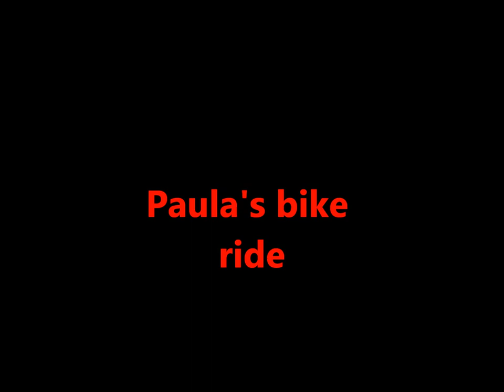A Wee Tour Round Paulas bike ride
Just a short video of Paula on her Harley going for a bike run